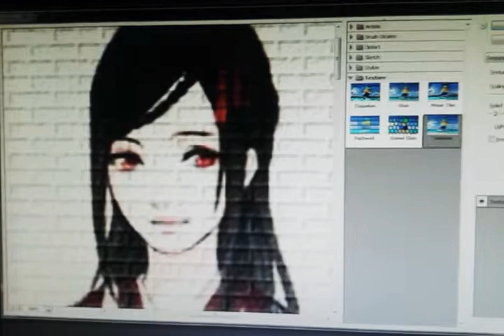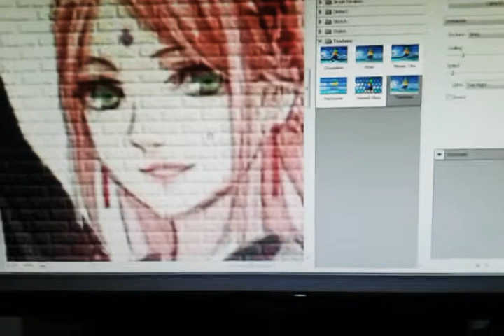having fun of texture editing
Digital art💻 Uchiha's family on traditional dress
👨‍👩‍👧 Sasuke + Sakura = Uchiha Sarada
Made in Photoshop CS6
Backsound : そんな君、こんな僕 - Thinking Dogs